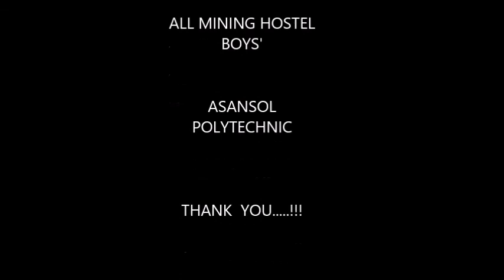DIGHA & ORISSA TOUR OF MINING HOSTEL BOYS' 2017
This video just for memory of college & hostel days.